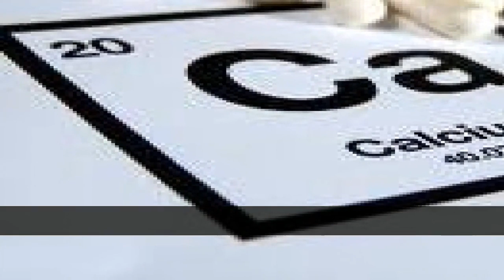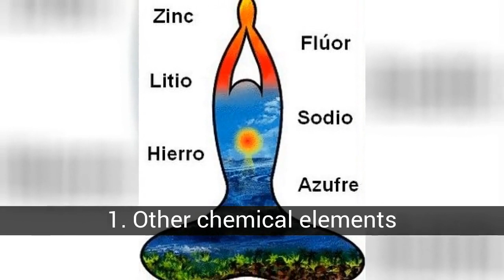The chemical elements of the Human Body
List about the chemical elements of the Human Body

The human body is composed, at least, of some 60 different chemical elements, many of which its purpose in the organism is unknown. Of these 60, a dozen are present in larger quantities. Knowing how and from what elements the human body is composed is fundamental to understanding its functioning, its physiological mechanisms and the way in which its structures interact. It is estimated that 96% of our body is composed of 4 elements in particular: oxygen, carbon, hydrogen and nitrogen, mostly in the form of water. The remaining 4% is composed of a few other elements and we could say that 99% of the body is composed of 6 elements: oxygen, carbon, hydrogen, nitrogen, calcium, and phosphorus. curiosidades.batanga.com

In this list about the chemical elements of the Human Body you can find:
12. Iron (0.006%)
11. Potassium (0.25%)
10. Magnesium (0.05%)
9. Calcium (1.5%)
8. Sulfur (0.25%)
7. Hydrogen (10%)
6. Chlorine (0.15%)
5. Phosphorus (1%)
4. Nitrogen (3%)
3. Oxygen (65%)
2. Carbon (18%)
1. Other chemical elements

13. Sodium (0.15%)
It is another vital electrolyte in what refers to the electrical signaling of the nerves. Sodium (Na, 11) also regulates the amount of water in the body, being an equally essential element for life.

12. Iron (0.006%)
Although iron (Fe, 26) occupies the last place on the list, it is still essential. It is fundamental in the metabolism of almost all living organisms. It is found in hemoglobin, it is the carrier of oxygen in red blood cells.

11. Potassium (0.25%)
Although it occupies only 0.25% of our organism, potassium (K, 19) is vital for the functioning of it. It helps in the regulation of the heartbeat and the electrical signaling of the nerves.

10. Magnesium (0.05%)
Again, it is found in the bone structure and muscles, being very important in both. Magnesium (Mg, 12), in turn, is necessary in numerous metabolic reactions essential for life.

9. Calcium (1.5%)
Of the minerals that make up the organism, calcium (Ca, 20) is the most abundant and is vital for our development. It is found practically throughout the entire body, in the bones and for example in the teeth. In addition, they are very important in the regulation of proteins.

8. Sulfur (0.25%)
Sulfur (S, 16) is just as essential in the chemistry of numerous organisms. It is found in amino acids and is essential for shaping proteins.

7. Hydrogen (10%)
Hydrogen (H, 1) is the most abundant chemical element in the entire universe. Something very similar happens in our organism and together with oxygen in the form of water it occupies the third place in this list.

6. Chlorine (0.15%)
Chlorine (IC, 17) is normally found in the human body as a negative ion, that is, as chloride. It is an important electrolyte to maintain the normal balance of fluids in the body.

5. Phosphorus (1%)
Phosphorus (P, 15) is also very important for the bony structures of the body where it abounds. However, they also predominate in the ATP molecules, providing energy to the cells.

4. Nitrogen (3%)
Present in many organic molecules, nitrogen (N, 7) constitutes 3% of the human body. It is found, for example, in the amino acids that form proteins and in the nucleic acids of our DNA.

3. Oxygen (65%)
We all know how important water is to life and 60% of the body's weight is constituted by water. Oxygen (0, 8) occupies the first place on the list and makes up 65% of the organism.

2. Carbon (18%)
Carbon (C, 6) is one of the most...